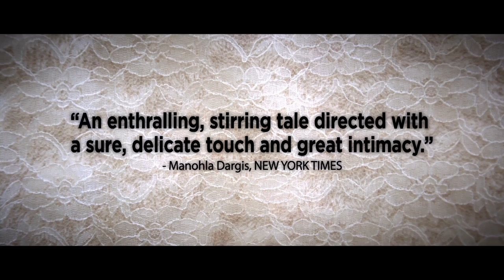Fill The Void official movie trailer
A devout 18-year-old Israeli is pressured to marry the husband of her late sister. Declaring her independence is not an option in Tel Aviv's ultra-Orthodox Hasidic community, where religious law, tradition and the rabbi's word are absolute.

Attend special advance free movie screenings for free.